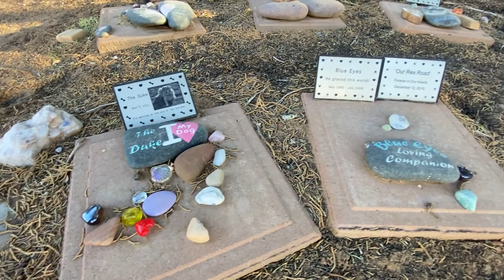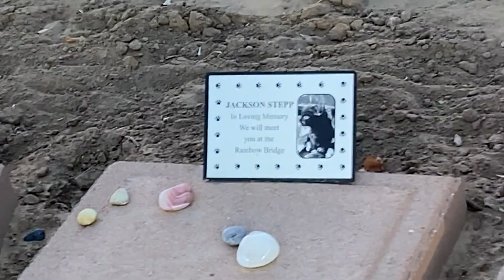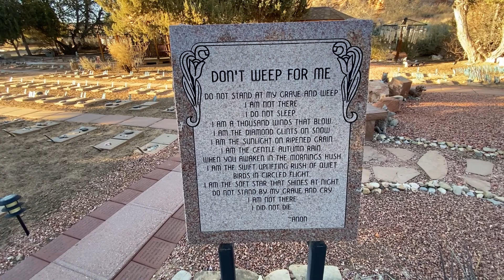Best Friends Kanab UT Pet Cemetery